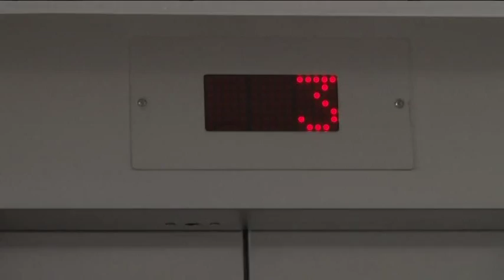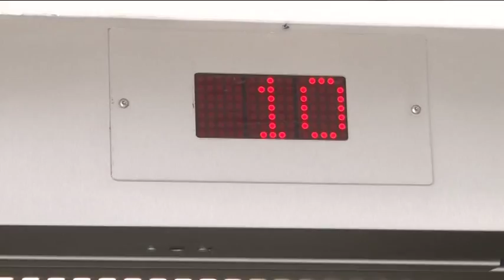Nové výťahy už slúžia pacientom